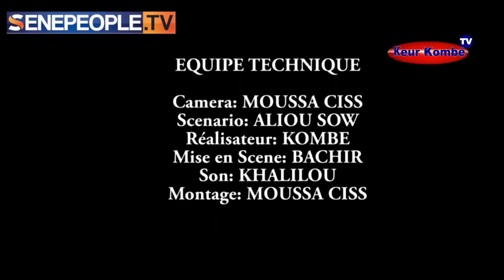Keur Baye épisode 9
Appréciez la première saison inédite de KeurBaye uniquement sur SenePeople !

SenePeople.com la voix du peuple sénégalais partout dans le monde.